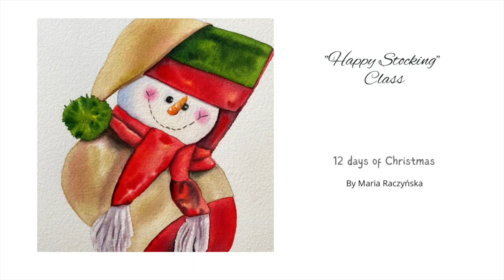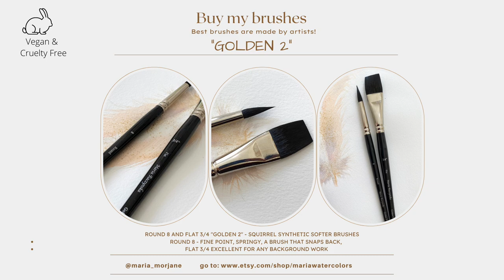Day 3 of "12 days of Christmas" - Snowman Stocking | Watercolor card | 雪だるまの絵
joinme in this year’s 2nd annual “12 days of Christmas” series - creating your own Christmas cards
This series is created by Maria Raczynska.

Support my Etsy shop - I sell my own lines of watercolor brushes - designed by me.

Instagram tag me if you followed along my video and are sharing your work: @maria_morjane 🌸
You need to state in the description that you followed along my video or it’s a copy of Maria Raczynska painting (don't just tag and hashtag)

Links to the products I use:
wax sticks

cement eraser for masking fluid

Winsor and Newton Gold Ink

Jumbo circles stencils

Coliro gold watercolors

Ruling pen for masking fluid

Holbein masking fluid

Glass top table

Holbein soft tape

Sax true flow

Dorland’s wax medium

Princeton Heritage

Heritage round 8

Heritage liner 2

Heritage stroke 3/4

Heritage stroke 1”

Richeson 8 well palette

Plastic containers

extra large bag for watercolor papers 22X30in

Poster bag for watercolor paintings, papers

5. ALL ART SUPPLIES ARE LISTED IN A Video: First 15-30 seconds. Please pause if you need to look at it longer 🤗🌸

6. For all my Ladies that always ask: my nails are by Zoya. 💅🏻🌸💕💕 7. Please keep in mind there's a setting on YT where you can adjust the speed of this video. Yes! you can slow it down ;) 💕💕💕

9. My videos are for your personal enjoyment ONLY. It’s ok to copy my art for your personal use as long as you are not trying to make money off of it. 🌹😍 Also if you paint along my video then post it to social media, please write its a copy of my painting, or that you followed a tutorial by me.